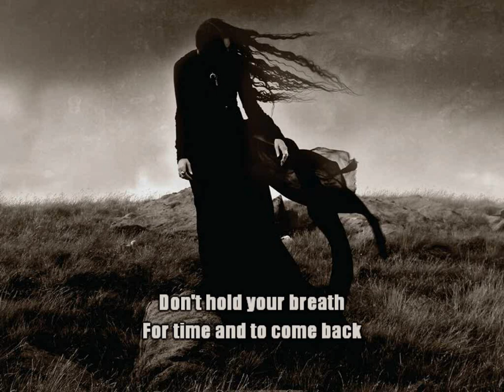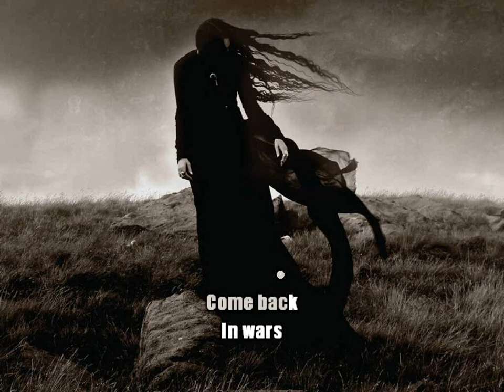Darkher - Wars · KARAOKE